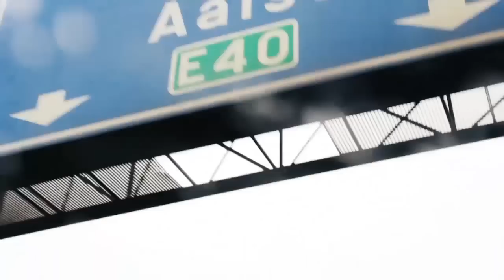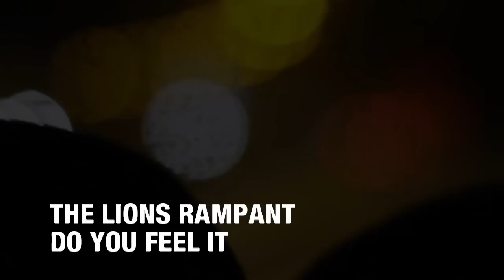Vans Visiting Skatepark Tour 2014 Flesh & Bones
Het Flesh & Bones Skatepark te Aalst (BE) is de laatste in de serie Vans Visiting Skatepark Tour 2014. We sluiten de serie af met een banger edit.

Riders:
Daan vd Linden
Bert Roeterdink
Jonathan Thijs
Sebastiaan Vijverberg
Nick Bax
Timothy Deconynck
And others